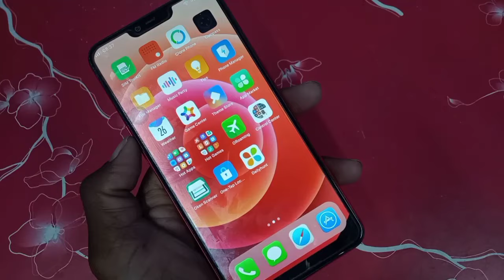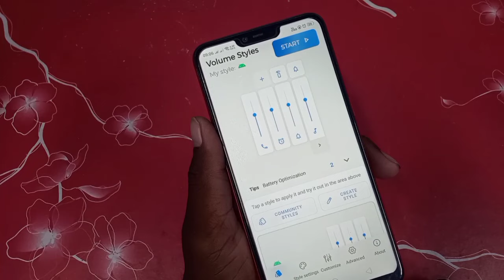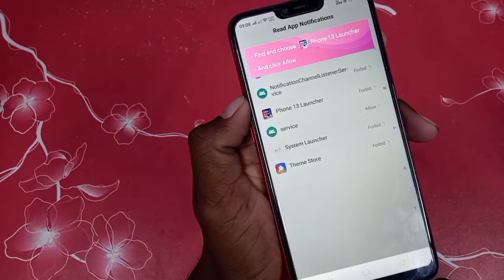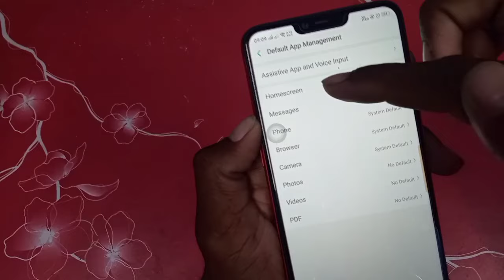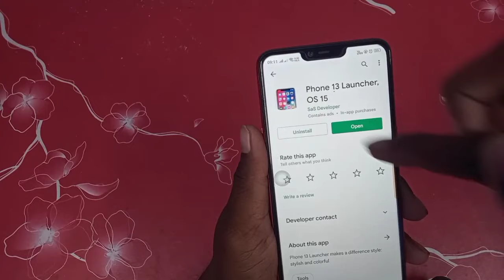Oppo A3s||Android Phone ko iPhone banao.||Android Phone ko iPhone kaise banaye?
Hello Friends,
Iss video me bataye hai. Oppo A3s||Android Phone ko iPhone banao.||Android Phone ko iPhone kaise banaye? Dosto is video ko suru se lekar End tak dekhe.